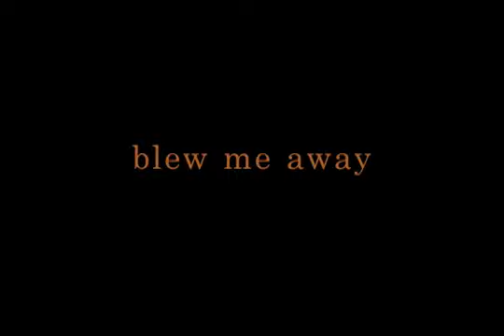My wedding day.m4v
'Blew me away' is the track i wrote for our wedding day. A lovely pagan wedding in our garden by an old oak tree. Guests brought candles and crystals as gifts and we all enjoyed a special ceremony. People were relieved to know that they were not required to dance around naked!!!